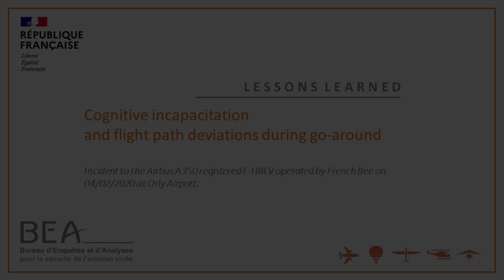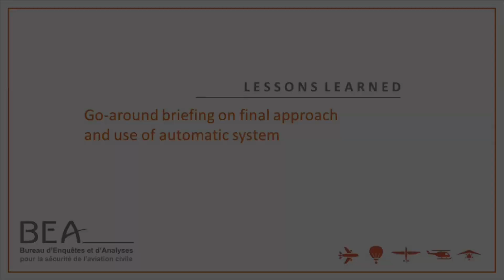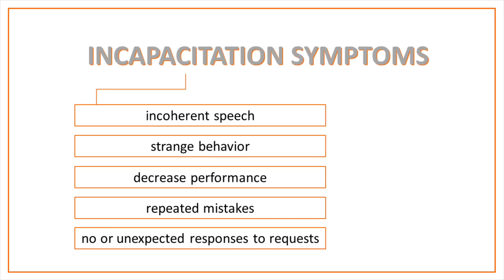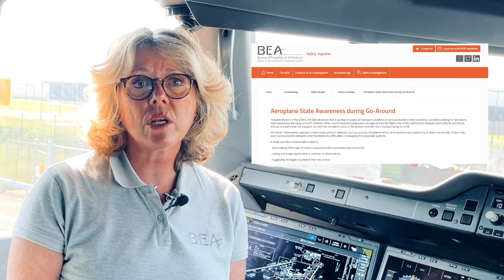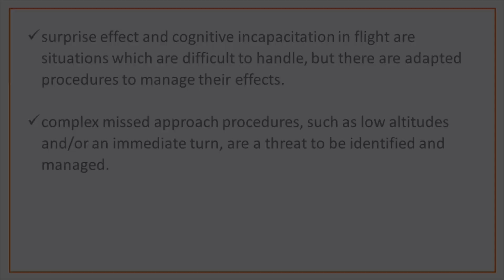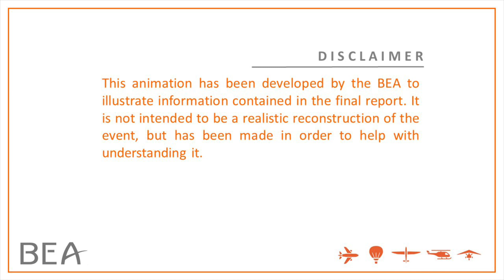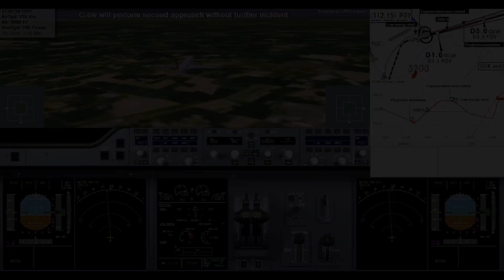Lessons Learned 1: Cognitive incapacitation & flight path deviations during go-around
0:00 Introduction

0:42 History of the flight

04:14 Lessons learned

08:00 Animation of the flight

The Airbus A350 registered F-HREV, operated by French Bee, was carrying out flight FBU711
from San Francisco bound for Paris-Orly. This was the last flight of the Paris – San Francisco
– Papeete – San Francisco – Paris roster. The crew took off nearly three hours late from San
Francisco. On this last leg of around 11 h, the flight crew was augmented by a relief pilot
who had joined them the day before at San Francisco, and who was sat on the cockpit jump
seat for the arrival at Paris. A cabin crew member was also sat on a cockpit jump seat for the
landing.

The aeroplane was stabilized on ILS 25 and configured for landing, the copilot was the PF
and the captain was the PM. Visibility at Orly was greater than 10 km and the ceiling was at
around 4,500 ft. There was a northwesterly wind of about 25 kt.

At an altitude of 1,400 ft(3), i.e. a radio altimeter height of approximately 1,100 ft, the copilot
disconnected the autopilot (AP). The auto-thrust (A/THR) and the flight directors (F/D)
remained engaged.